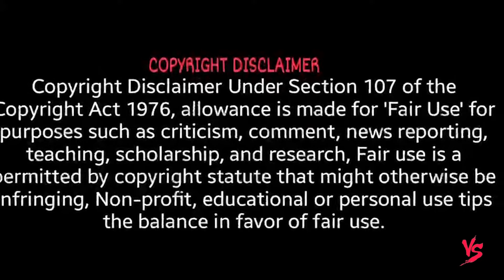PATHU THALA AUDIO LAUNCH FANS SINGING & DANCING DJ VIDEO EPISODE NO.2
VIJAY TV DJ BLACK PERFORMANCE IN PATHU THALA AUDIO LAUNCH EPISODE NO.2